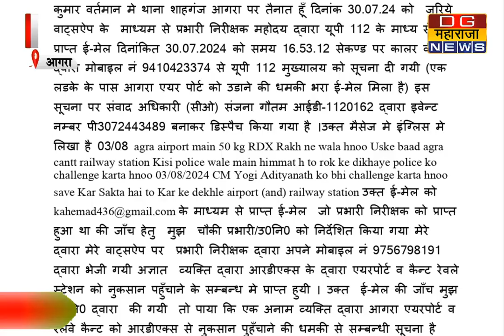एयरपोर्ट और रेलवे स्टेशन में ब्लास्ट की मिली धमकी